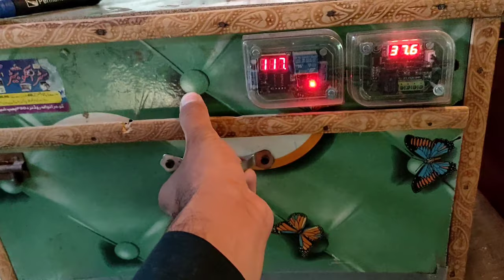How to put eggs in automatic incubator!! how to use incubator!! incubator me eggs rakhny ka tarika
In this video i show you how to use put eggs in automatic incubator. And how automatic egg incubator are use. And how to set the eggs in hatching machine.